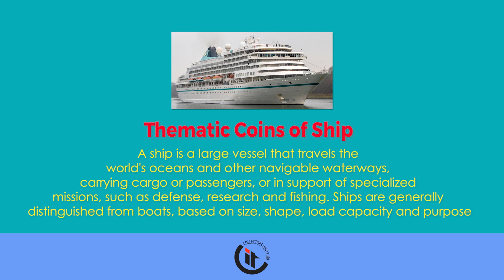Thematic coins of Ship HD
Thematic Coins of Ship (Antigua and Barbuda 2 Dollars 2018)(Austria 500 Schilling 1984)(British Antarctic Territory 2 Pounds 2019)(British Virgin Islands 1 Dollar 2003)(Cuba 5 Pesos 1984)(Denmark 20 Kroner 2012)(India 5 Rupees 2014)(Japan 500 Yen 2008) (North Korea 20 won 2003) and (Panama ¼ Balboa  2016)  Music: Coast  Artists: Anno Domini Beats